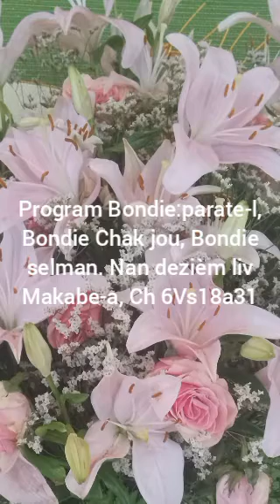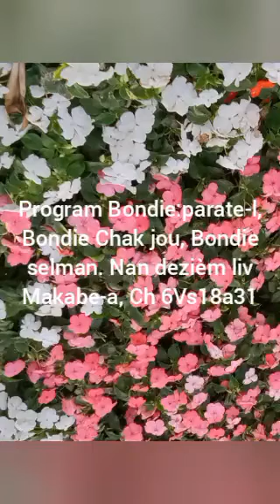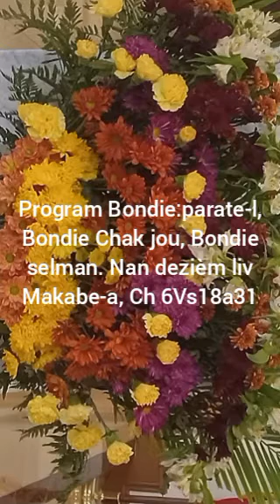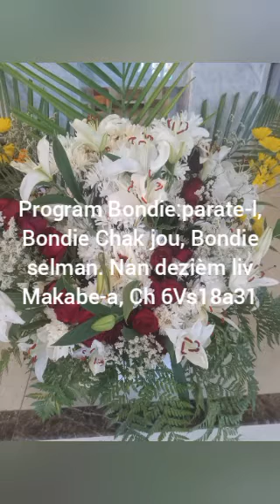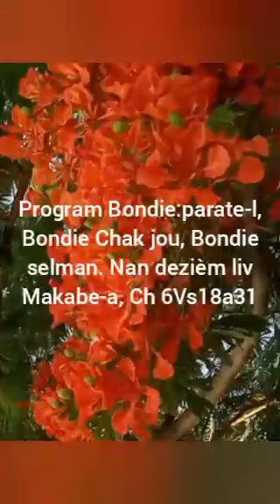Mosther Senatus 3/15/2024